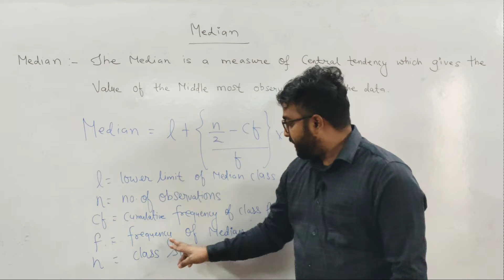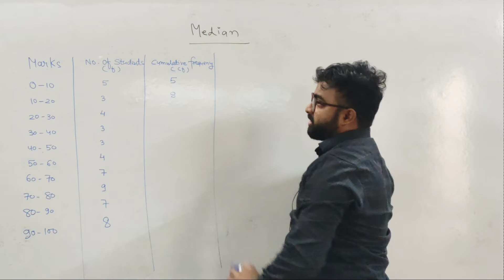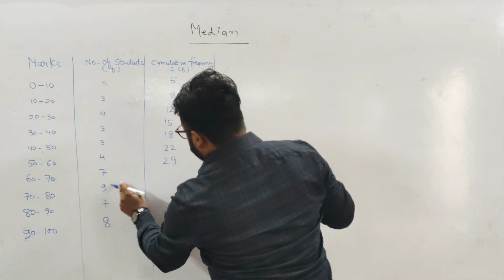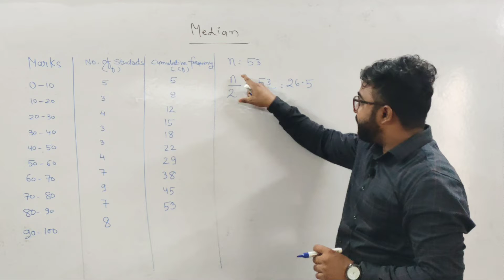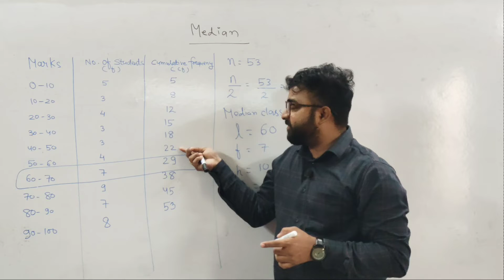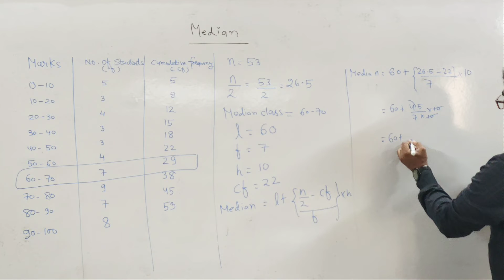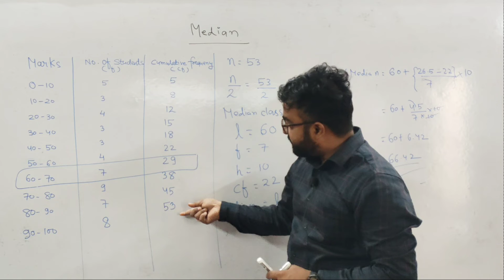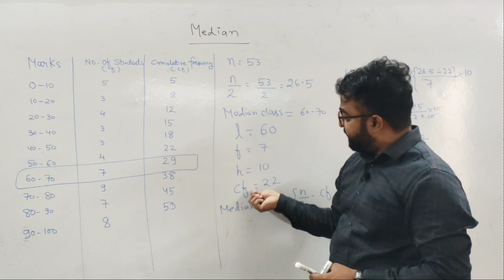how to find the median of group data | statistics ncert class 10 median |shikshaalay 2.0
how to find the median of group data | statistics class 10 median

hello students, statistics ke sare type ke problem is video playlist me bta diya gya hai...aap. yha se dekh sakte hai aur video accha Lage to apne dosto ke sath bhi share kre...aapka pyar aur support hamare shikshaalay 2.0  parivaar ko milta rhe...aap Sabi ko mera pyar aur aashirwad